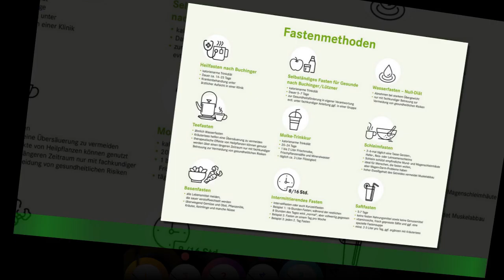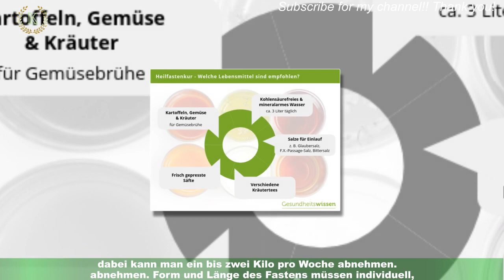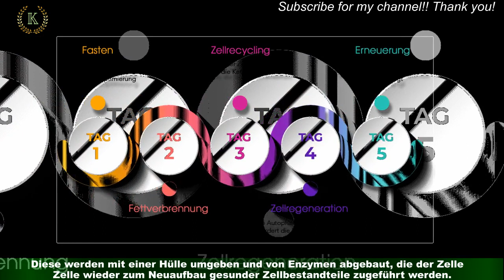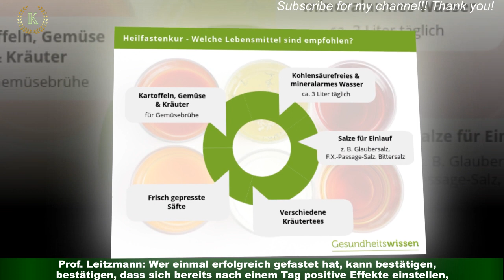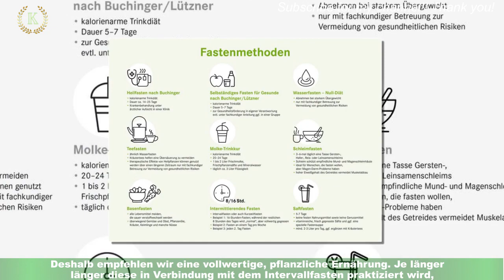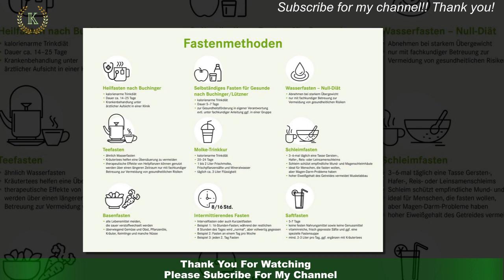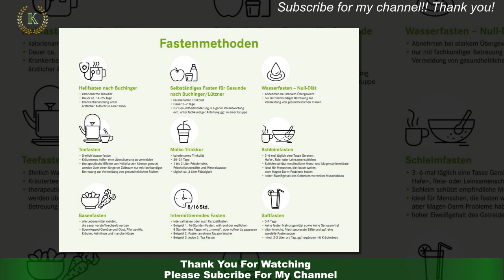Fastenzeit beginnt: So reagiert der auf das Fasten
Am 22. Februar beginnt die christliche Fastenzeit. Die meisten Menschen nehmen sich laut einer Studie vor,in den 40 Tagen auf Alkohol, Süßigkeiten oder Fleisch zu verzichten - häufig mit dem Ziel,die Gesundheit zu verbessern und einige Kilos zu verlieren. Wie kann das erfolgreich gelingen? Ernährungswissenschaftler Prof.